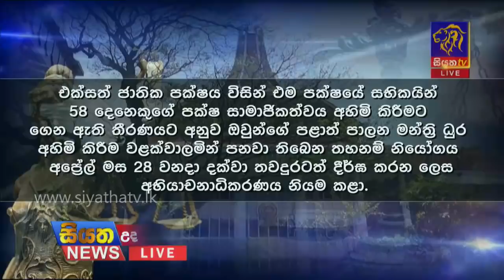Siyatha News | 06.00 AM | 10 - 03 - 2021